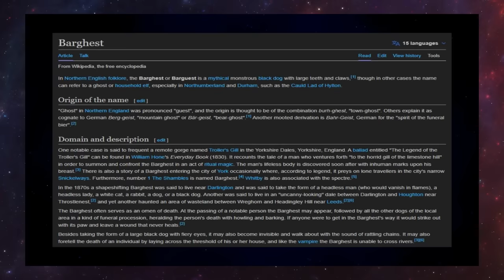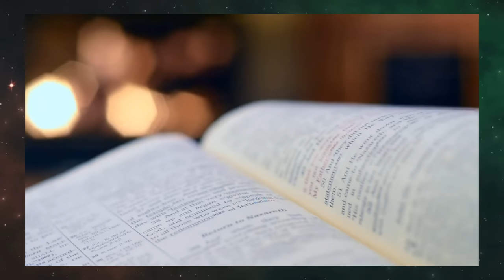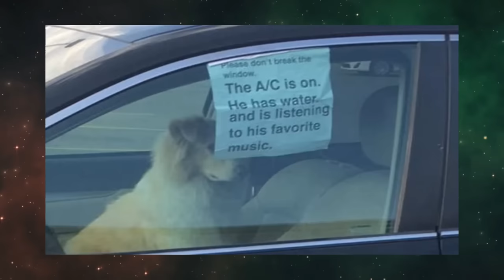Who Are The Barghesi? | Conversion/Sculpting Guide | Warhammer 40k Obscure Lore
Hyperviolent and hyperobscure, the Barghesi rest in the heart of the Grendl Stars. Prey to the Dark Eldar and the ultimate prize of Hive Fleet Kraken, not much is known about this xenos species (literally less than a page's worth of lore in total), so today I do my best to give life to them!

0:00 Intro
5:30 Reposing the Arm
7:13 Building Da Gun
8:15 Gettin' Strapped
9:51 Sculpting Ears
10:50 Adding Armor
13:33 Head Details and Hair
15:43 Final Details
16:35 Paintin'
19:33 Outtro